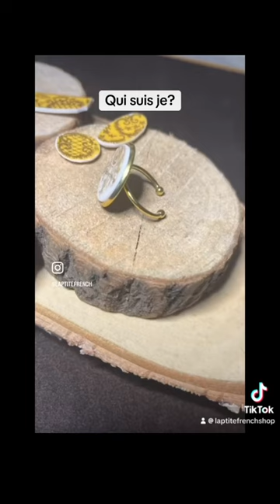Qui suis je ? Update 2024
Une mise à jour qui met en route ma chaîne pour des vidéos sur les créations et plus ❤️